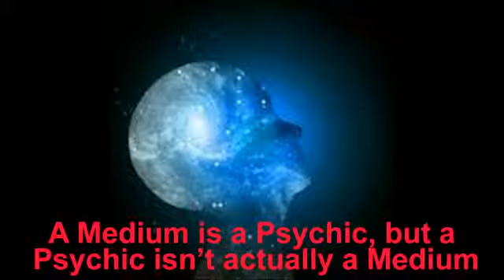Medium Psychic Abilities Article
Want to study about Medium Psychic Abilities Article? Look at this post to know the difference between the Medium and Psychic, ways to develop medium abilities, etc.